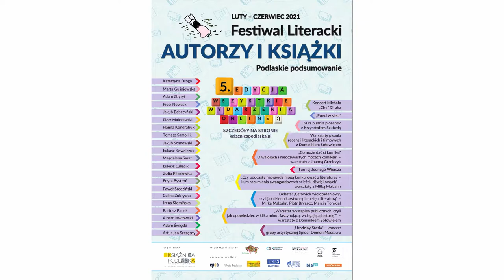III Turniej Jednego Wiersza „Niech zwycięży poezja”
Poeci i poetki - takiej okazji nie możecie przegapić 🗃✒️📜

Zapraszamy Was do udziału w III Turnieju Jednego Wiersza „Niech zwycięży poezja”, realizowanego w ramach 5. Festiwalu Literackiego „Autorzy i Książki. Podlaskie podsumowanie”.